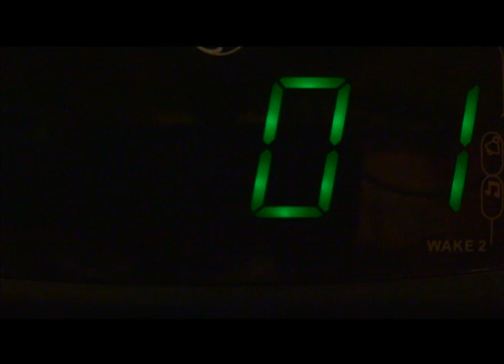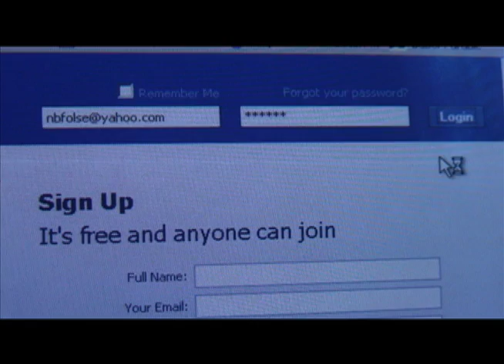So Much Time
A short film I made set to "Walking" by The Dodos.
I did NOT make the songs, they were created by The Dodos.